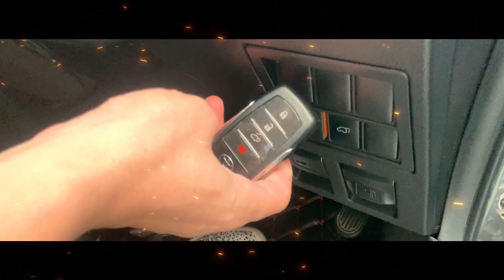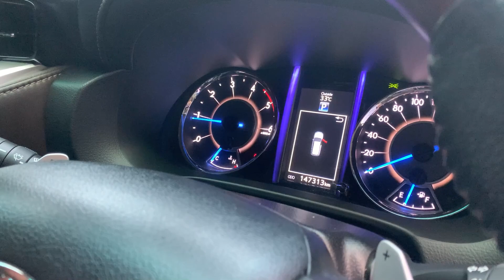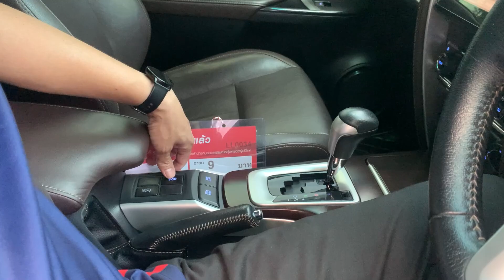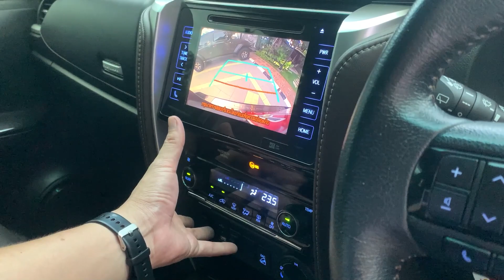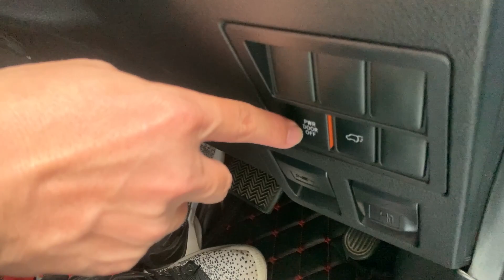🔰ซื้อรถมือสองคุ้มยังไง กับ FORTUNER 2.4 V 4WD By ส.ศักดา ⚡️🔥.TD766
TOYOTA FORTUNER 2.4 V 4WD A/T 2018 (LL0034)